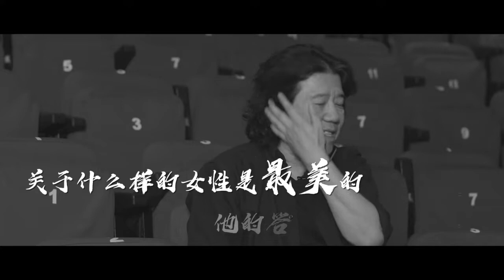顶级话剧导演首谈如何挑选女演员，他眼中的女性之美是什么样？